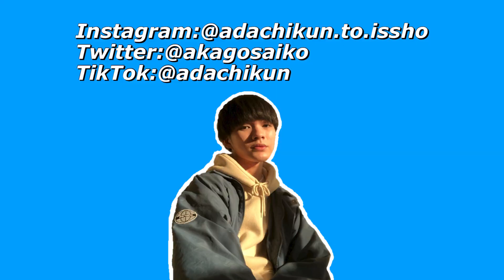【激怒】深澤辰哉 似として生きるには家の中3周半するくらいの悩みアリ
大丈夫ですかね！›？！？！？
何事なんですか！！！
今回は
いっぱい話していますよ！！！

どれから見たらいいんだ⁉️って人は、
こちらから😴

その他のYouTubeチャンネル👀🙈

他のSNS気にならない❓☃️

本当にありがたい事にお仕事のお話をくださる方は

フリー動画素材：ナカネオ様